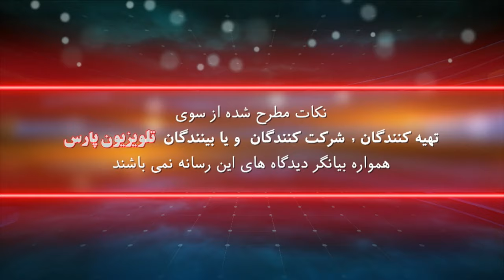بیگ بنگ گفتگوی علمی داریوش باقری و پروفسور ابراهیم ویکتوری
Big Bang #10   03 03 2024